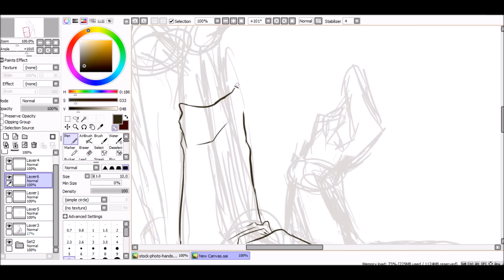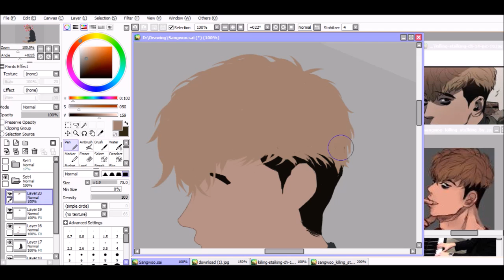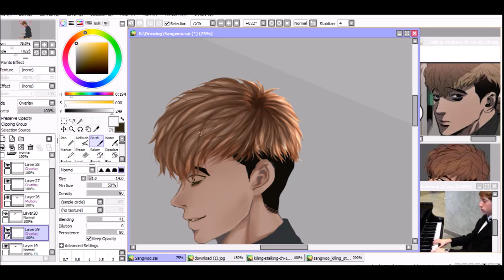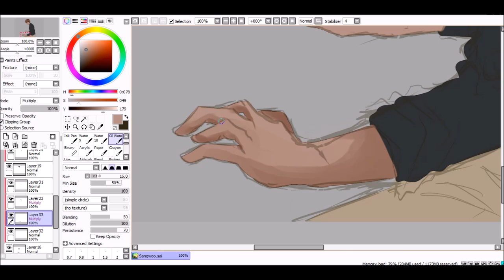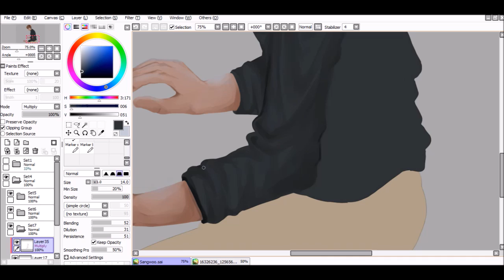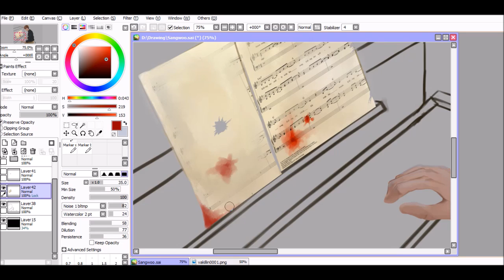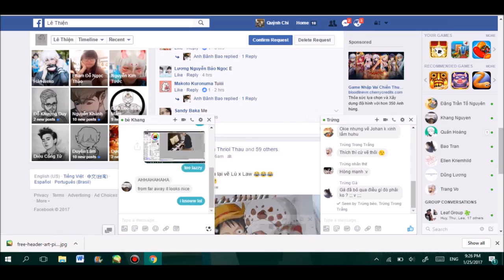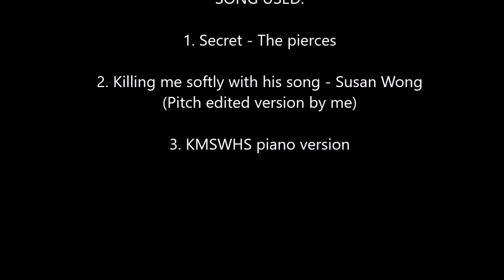[Speedpaint] Sangwoo - Killing me softly with his song (Killing Stalking fanart)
Whenever I listen to this song by Susan Wong, I always imagine Sangwoo sitting in his basement, playing this song and singing to the lyrics by his heart...
I changed the pitch for the song to male version, you can check it out here (it's not officially approved lol)

My 3rd time trying to do the painting style. The piano took me about 2 hours, the whole painting took me more than 10 hours... (damn I'm so slow). Hope you enjoy this piece of art :3